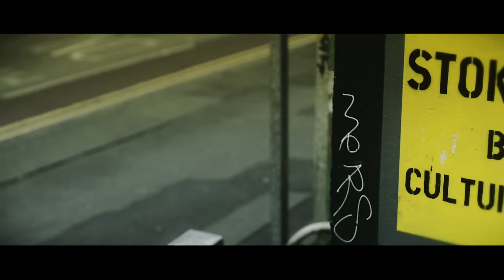Andy Compton Feat. Celestine - Kiss From Above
Music wriiten & Produced by Andy Compton
Vocals written & Performed by Celestine Walcott- Gordon

Fender Rhodes Played by Anders Olinder, Congas played by Lisa Cherian, Sax played by James Morton, All other instruments played by Andy Compton

Available from the album 'Ubuntu'